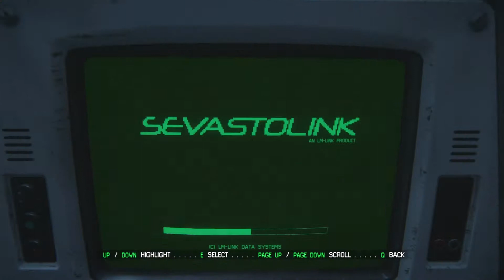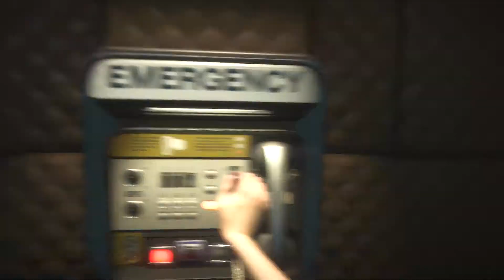Alien Isolation Gameplay Walkthrough Part 42 - Spaceflight Terminal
Alien Isolation Gameplay Walkthrough Part 42 includes Mission 17: Desolation and both Commentary and a Review of the game on HD 1080p and Max Graphics Settings. This Alien Isolation Gameplay Walkthrough is a Complete and Full Playthrough of the entire game with all Cutscenes and the Ending.
Available on PC, PlayStation 3, PlayStation 4, Xbox 360, and Xbox One.

Game:
Alien: Isolation is a first-person survival/horror/stealth video game for current and next-gen systems by British studio The Creative Assembly. The game follows Amanda Ripley, daughter of Ellen Ripley, as she tries to locate her mother following the mysterious disappearance of the Nostromo. Her search leads her to the decommissioned space station Sevastopol, where she encounters a deadly Alien.

The game is played from a first-person perspective and incorporates stealth and horror elements. Inspiration has been taken from BioShock and Dishonored. Creative Assembly confirmed in their "Origin" video that only a single Xenomorph will be present for all of the game, which focuses on survival horror with a slower pace rather than the frantic action seen in other Alien games such as Aliens: Colonial Marines (2013) and Aliens vs. Predator (2010). However, the player may also spend some time destroying or killing several types of enemies which include hostile androids and humans. Vents, lockers, and melee weapons factor into the gameplay. Any damage taken from the Alien would be instant death, thus the player would have to avoid and hide from the Alien.

DLC:
The first pre-order DLC for Alien: Isolation will include two missions, "Crew Expendable" and "Last Survivor" which allow players to reenact moments from the original Alien. Sigourney Weaver (Ripley), Tom Skerritt (Dallas), Veronica Cartwright (Lambert), Harry Dean Stanton (Brett), and Yaphet Kotto (Parker) will also be reprising their roles for Creative Assembly’s pre-order content. John Hurt (Kane) and Ian Holm (Ash) however won't return to reprise their roles but Ash will still be featured in the game, instead being voiced by another voice actor.

The first pre-order mission, "Crew Expendable", takes place moments after the death of Brett, it sees players assuming the role of Ripley, Dallas or Parker, as the crew of the Nostromo attempt to flush the Alien from the air vents and into the ship’s airlock. Depending on which character the player chooses, the game will have a slightly different perspective on events and will begin with different resources.

The second pre-order mission, "Last Survivor", will be available through select retailers depending on territory. Set during the film’s dramatic finale, the player assumes the role of Ripley and must activate the Nostromo’s self-destruct sequence and reach the Narcissus shuttle in order to escape.